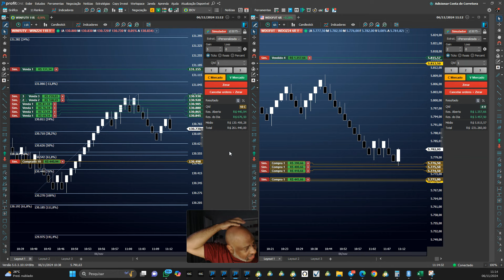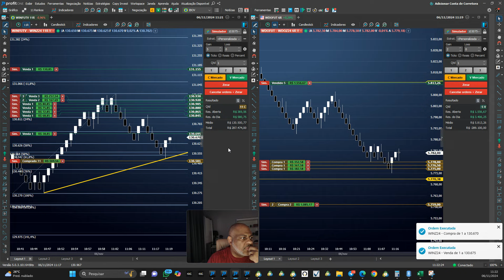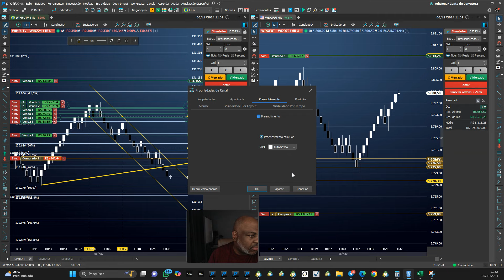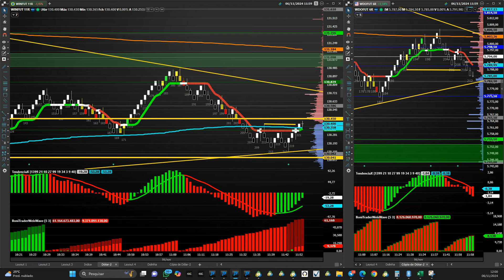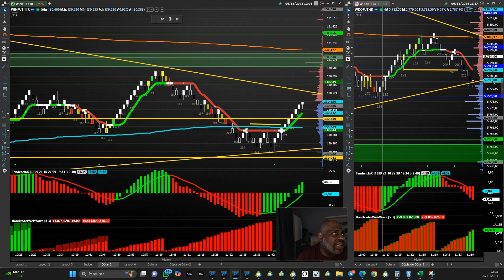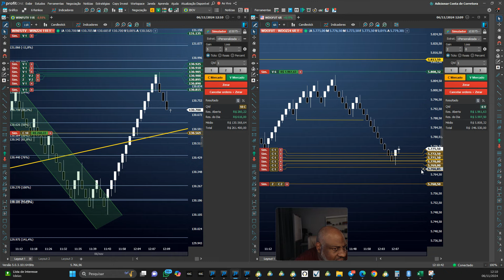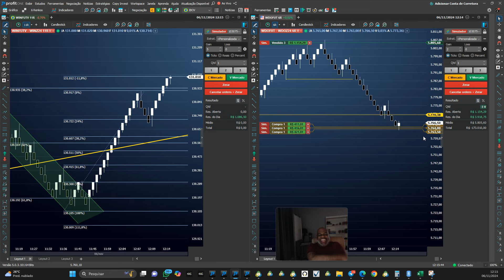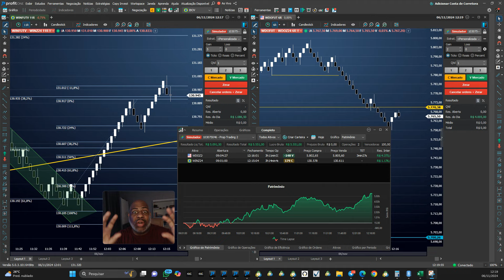Obrigado Trump ❤️🤑 R$ 1.176 + R$ 4.375 + R$ 596 + R$ 1.337 mais de 7 Mil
Link da Mesa Proprietária QUE USO:
Não Arrisque Mais Seu Dinheiro
Comprando qualquer Plano do Plano Prime acima nos Links abaixo:

Ganha e Acesso a Sala ao Vivo Diariamente + Todas as Estratégias

Opere sem precisar, fazer exames, o que fizer já saca a cada 10 dias.

Mesa Proprietária EXL Trade
4 Top Planos abaixo para você

PLANO START
- 01 Conta com margem de R$4.797,00
- Até 12 contratos WIN/WDO
- Repasse de 90%

PLANO PRIME
- 01 Conta com margem de R$6.847,00
- Até 16 contratos WIN/WDO
- Repasse de 90%

PLANO PRO
- 01 Conta com margem de R$10.400,00
- Até 24 contratos WIN/WDO
- Repasse de 90%

PLANO ELITE
- 01 Conta com margem de R$12.800,00
- Até 30 contratos WIN/WDO
- Repasse de 90%

Comece Pequeno Pensando Grande
Não Precisa de Muito Pra ser Lucrativo

  / wanderleibonifacio

✅ Opere Ao Vivo - Todos os Dias
✅ Psicologia Emocional Trabalhada Diariamente
✅ Gestão de Risco, Capital e Alavancagem 1 a 5 anos.
✅ Entradas, Saídas e Alvos na Tela antes de acontecer
✅ Tela Compartilhada Via Google Meet
✅ Microfone Aberto + Chat + Grupo Suporte
✅ Método para Aprovação em Mesa Proprietária